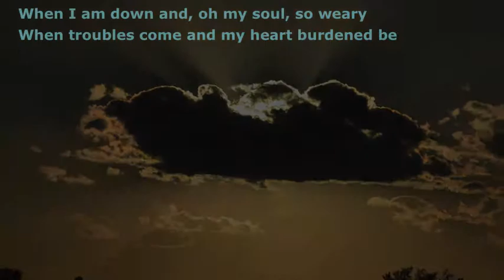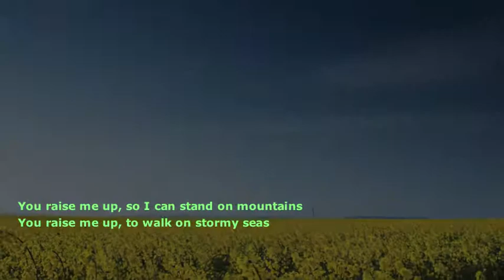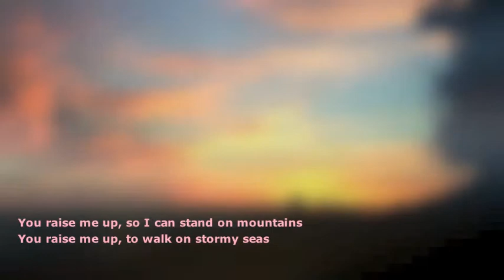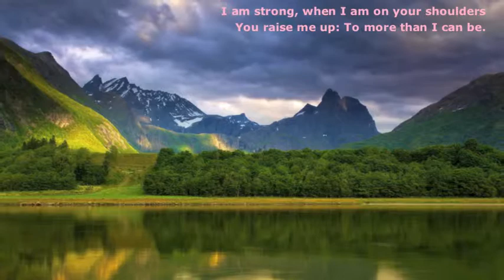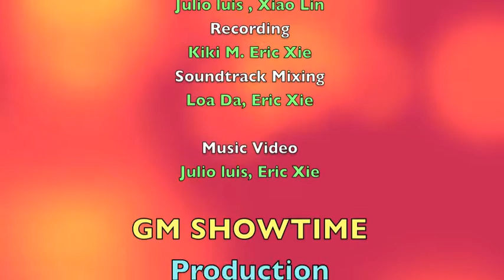You Raise Me Up : Eric Xie 謝江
great song that i loved ! 很棒得一首歌，我喜歡！